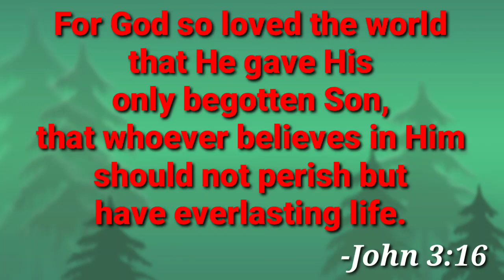LEGENDARY BATTLE BETWEEN TWO LEGENDARY MASTER // NM CARLO LORENA VS GM JOEY ANTONIO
Find out why it is a memorable encounter for this Two Philippine Chess Legend especially for National Master Carlo Lorena.